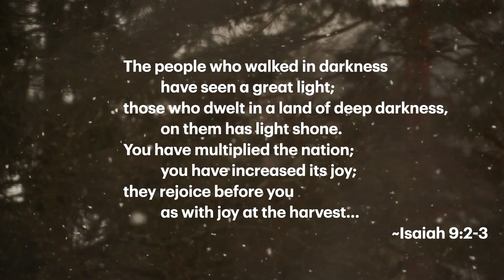Dance in the Dawn by the PSBC Choir